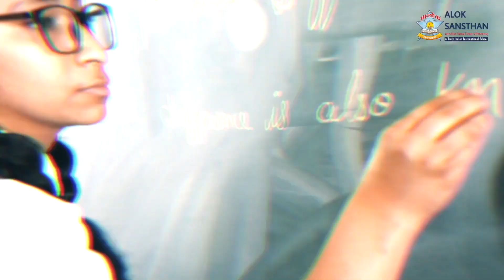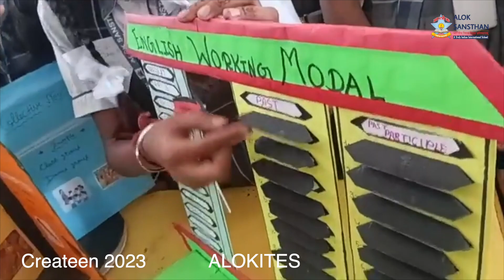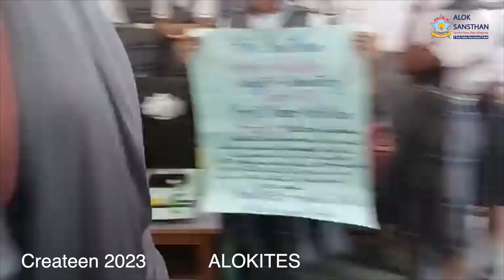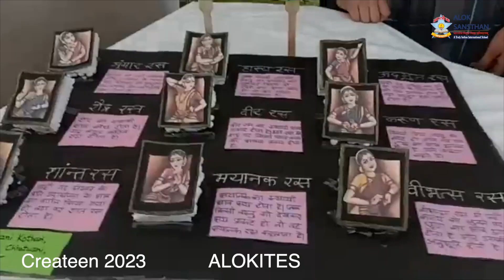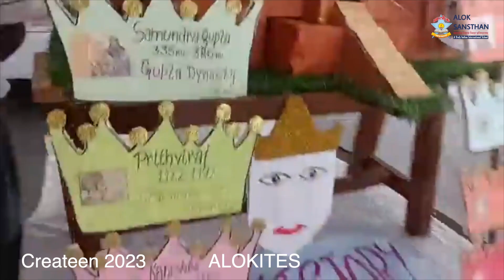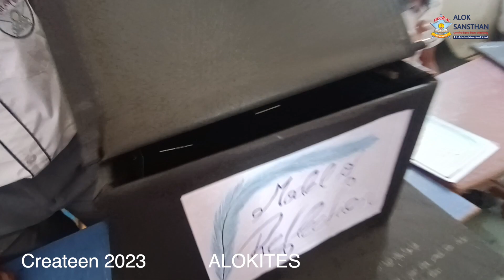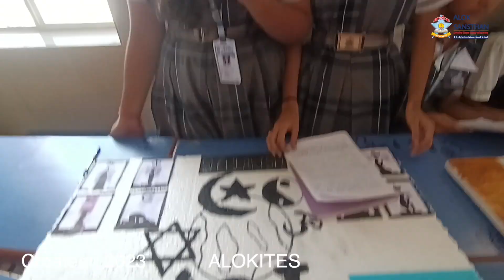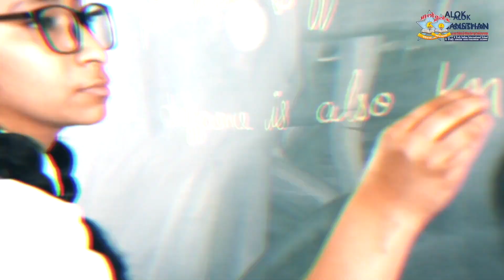CREATEENS 2023 | Amazing Projects Exhibition | Alok Institutions